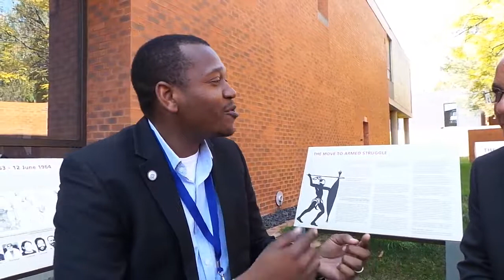South Africa-Cuba doctors programme interview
Video interview with medical student from the South Africa-Cuba doctors programme